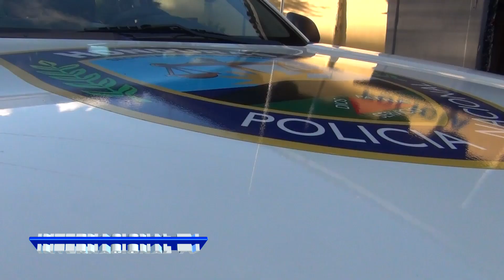OCHO POLICIAS DE LA ESPERANZA INTIBUCA, ESTAN INVOLUCRADOS EN ROBO Y MALTRATO FISICO Y PSICOLOGICO